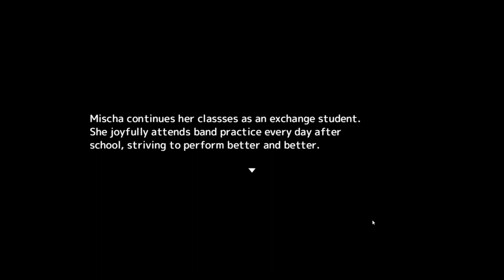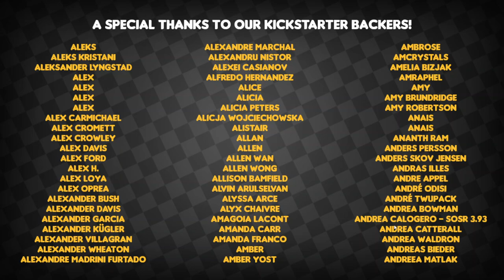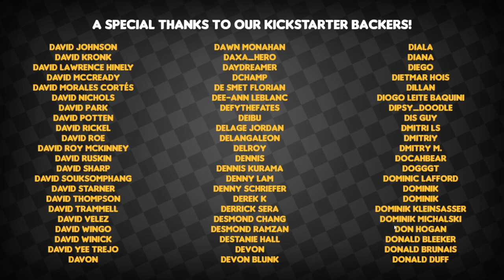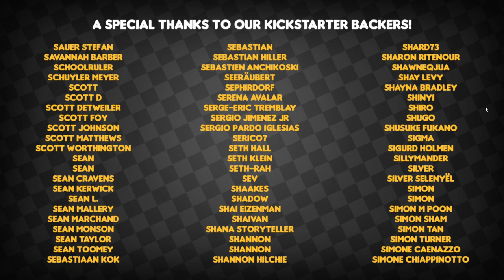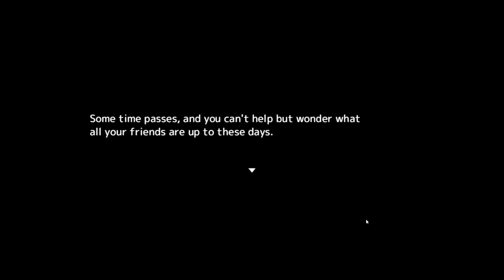12. Source of Evil, Katakana War